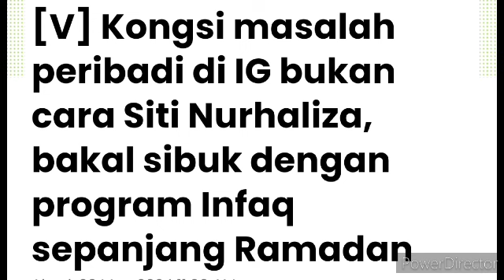Dah Lama Tokti Pendam! Ini Sikap Sebenar Dato K ramai tak tahu, buat Tokti Makan Hati!?😱 Allahuakbar